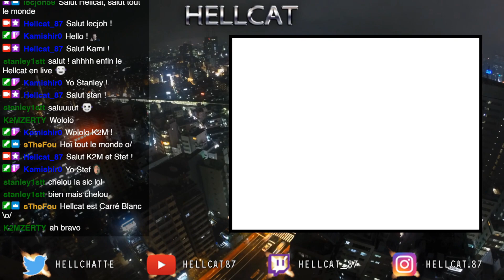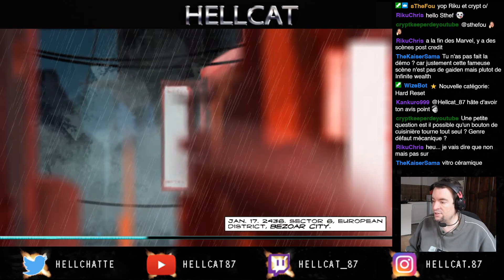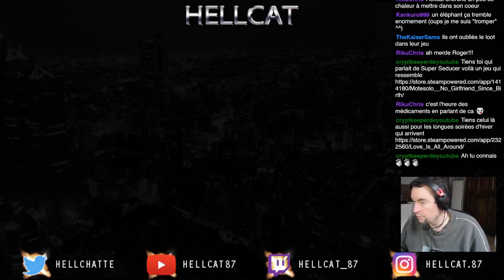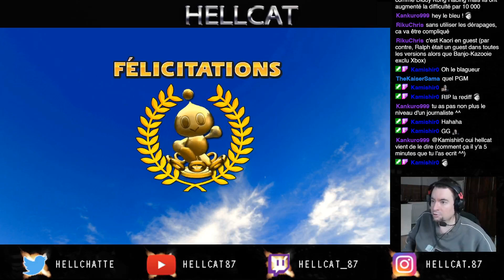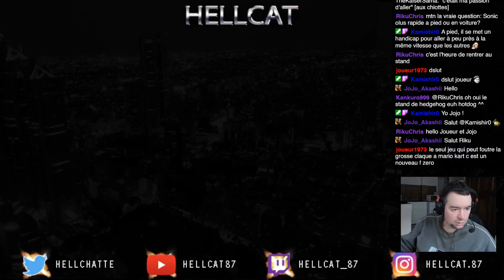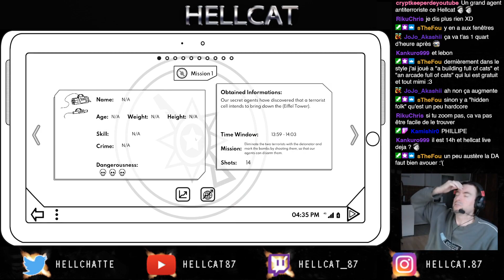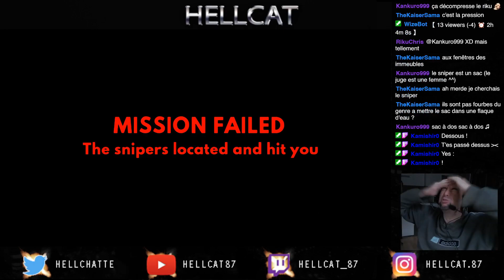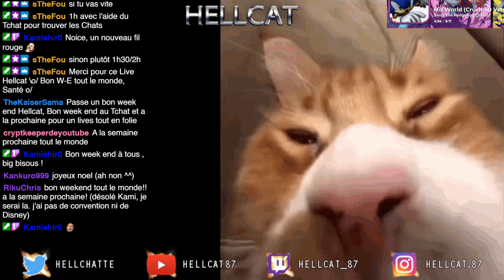Rediff Live n°341 - 25/11/2023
Le Hellcat se demande s'il doit allumer son projecteur ou pas.